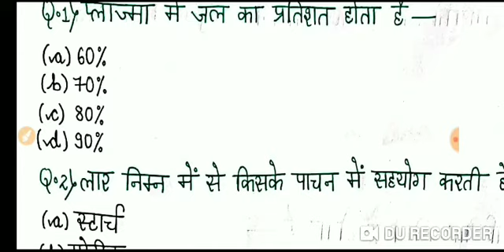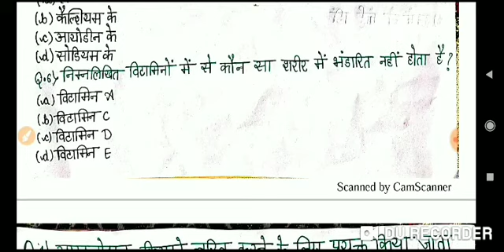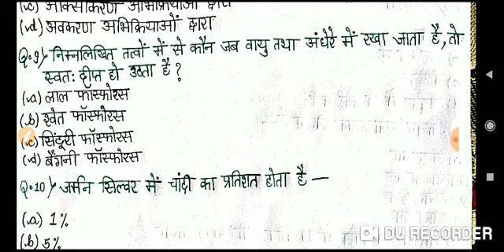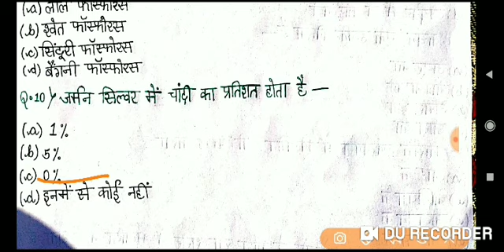उत्तराखंड वन दरोगा Part-2 नए Syllabus पर आधारित प्रश्न ऐसे आते है प्रश्न